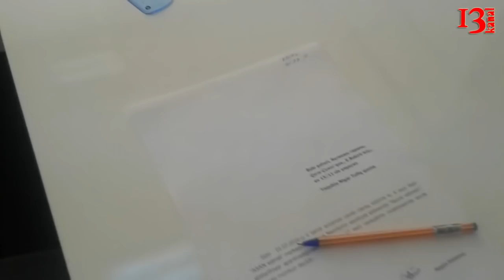Seymur Həzi ilə Nigar Yaqublunun nikahı niyə baş tutmadı